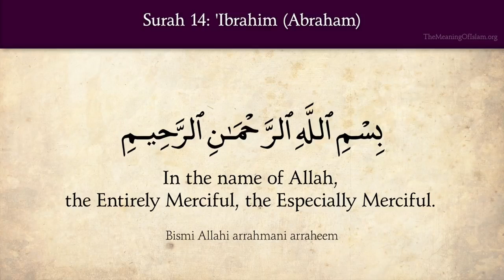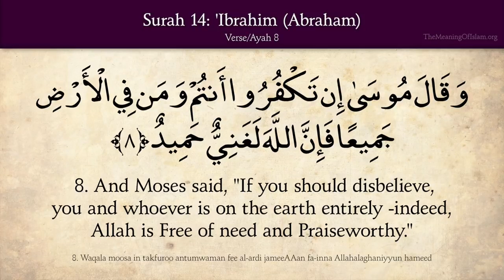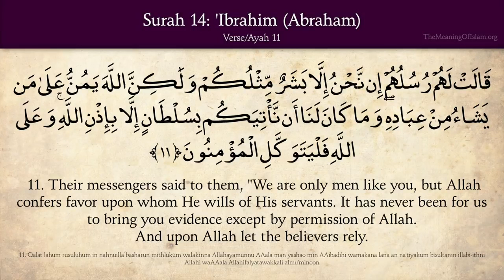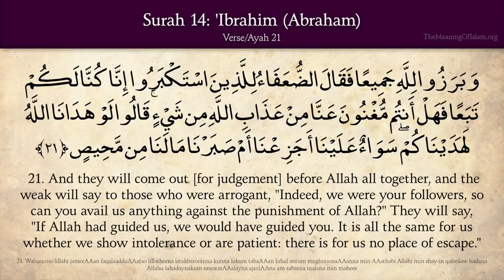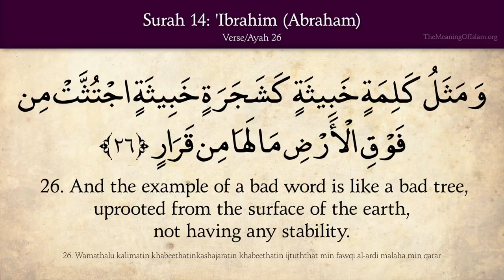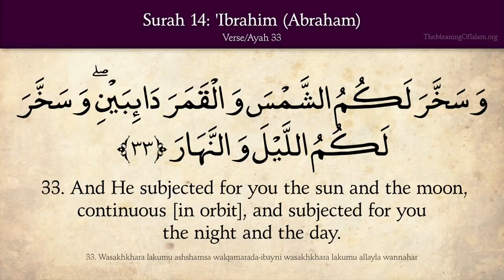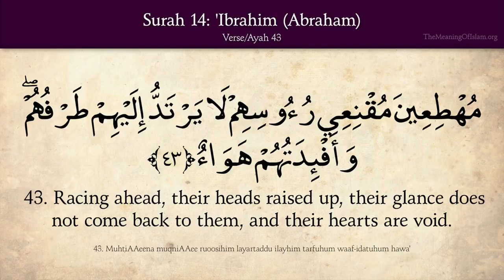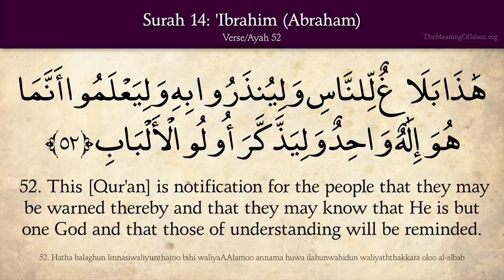Quran 14 Surat Ibrahim Abraham Arabic and English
Allah, Islam, Muhammad, Muhammed, Mohammad, Messenger, Al Quran, Quran, Koran, Coran, Hadith, Sunnah, Tilawat, Tafsir, Tafseer, Death, Life, Hereafter, Message,